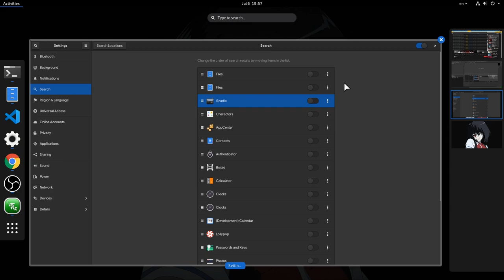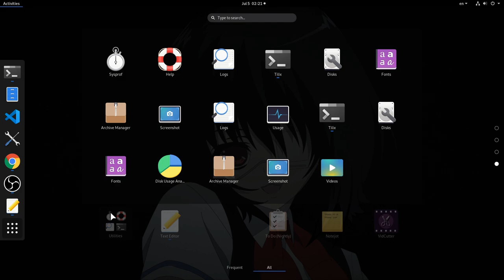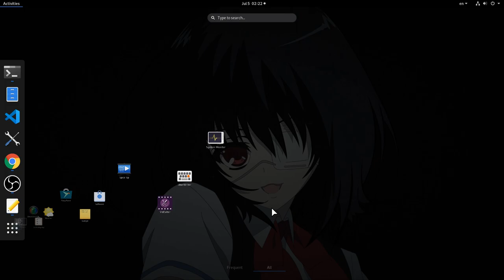GNOME 3.34: New Settings panel w Re-Arrange of Search Providers [WIP]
GNOME 3.34 RULEZ!!

Re-ordering Shell Serch providers was a WIP in GNOME 3.26 too, so I'm not sure if it will arrive, but I see Georges reviewing the patches, and wherever Georges is involved cool things happen and landing!!

regarding the DnD of appFolders and saying that's my favorite feature in GNOME, there are some patches on Mutter that allow re-ordering of workspaces similar to Deepin! so perhaps that would be my favorite feature ..but so far there isn't work on that for GNOME Shell support

and ofc the AppFolders MR that is still buggy, but yet so AWESOME :)